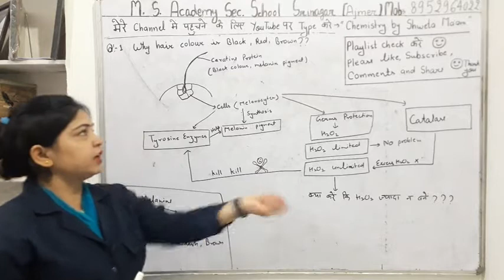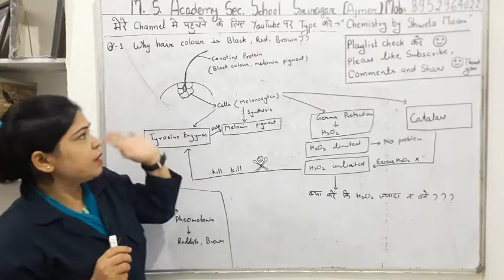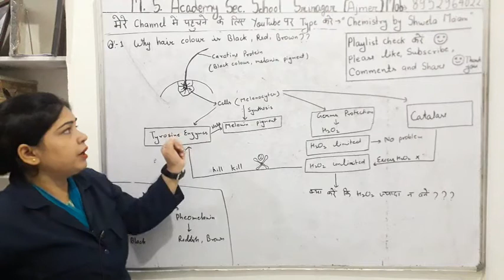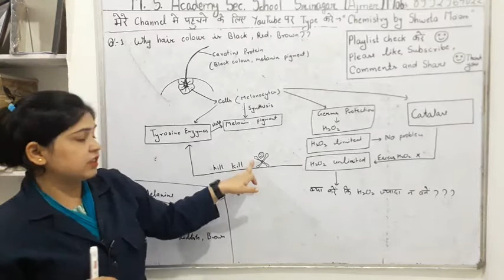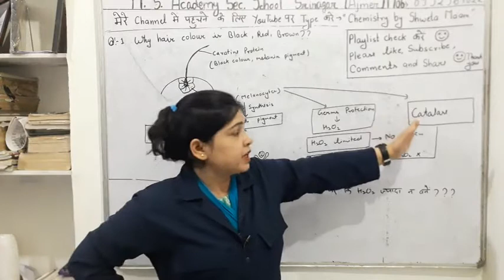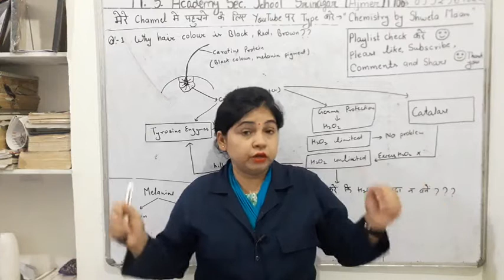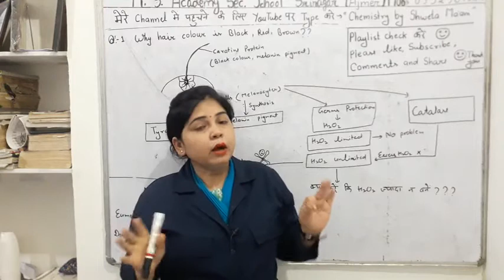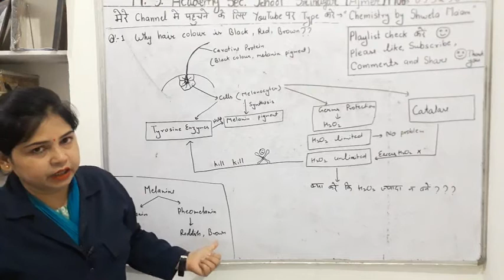Black Hair scientific reason??chemistry by shweta ma'am